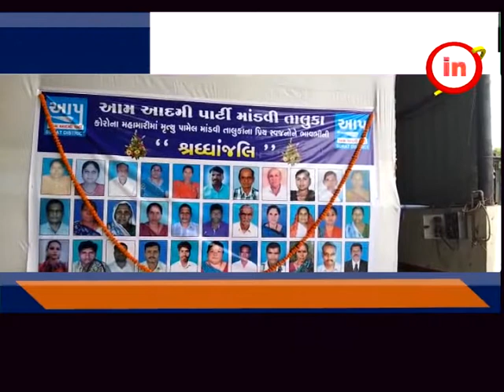માંડવી - આમ આદમી પાર્ટી દ્વારા જન સંવેદના કાર્યક્રમ યોજાયો